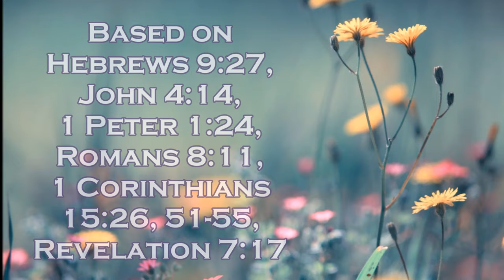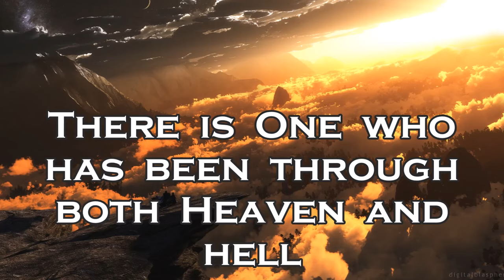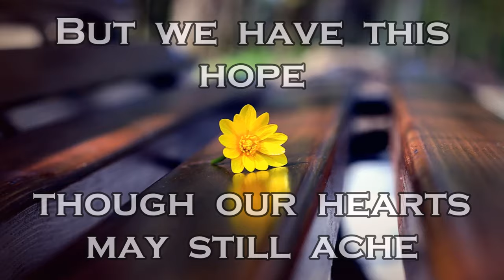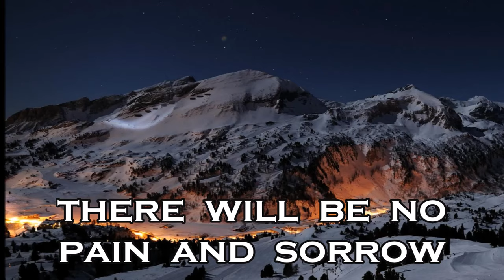Petra - Grave Robber with lyrics